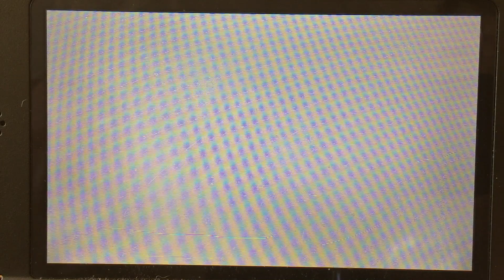Ryon and Jenna playing Mario kart 7/gaming4 fun